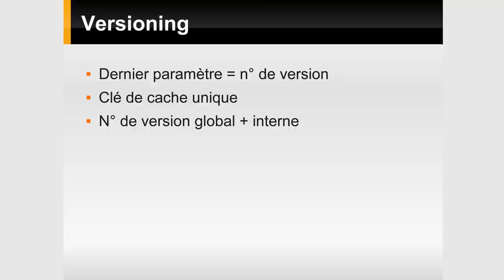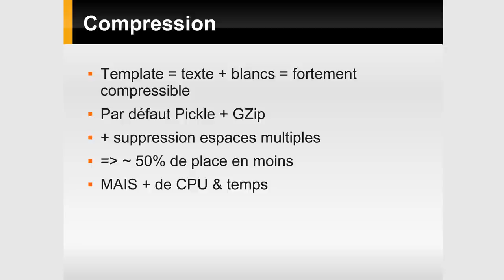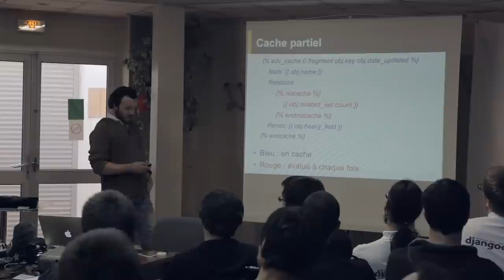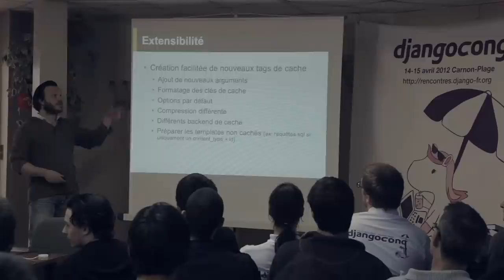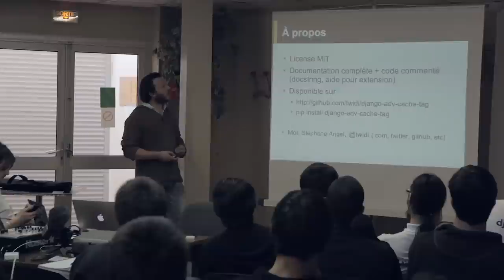Djangocong 14-15 Avril 2012 / Stéphane Angel - Django advanced cache templatetag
Django advanced cache templatetag

Une application django pour gérer le cache de fragments de templates, avec des fonctions avancées :
- gestion de version
- compression
- cache partiel
- facilement configurable et extensible
- compatible avec le cache par défaut

intervenant: Stéphane Angel